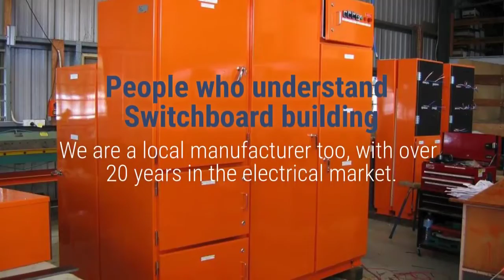Insulect Switchboard Insulation Products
Discover why over one hundred Switchboard builders choose Insulect for their insulation products and custom manufacturing services